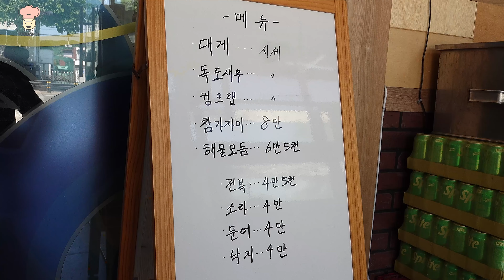독도새우,대게로 연매출10억 최고등급만 선별하여 사용하는 20년전통 대구원조맛집 / Dokdo shrimp, snow crab annual sales of 1 billion won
안녕하세요 푸드스팟 입니다.
한국의 다양한 먹거리들을  "맛있는 동영상" 으로 소개 해드리겠습니다
감사합니다!

매장명: 양포수산
위치: 대구 수성구 들안로 143

Hello, this is Food Spot.
We will introduce various foods in Korea through "delicious videos".

STORE NAME : yangposusan
LOCATION : 143 Deulan-ro, Suseong-gu, Daegu